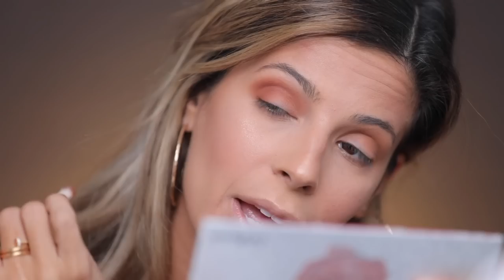I CREATED MY OWN MAKEUP LINE | CAT'S PAJAMAS PALETTE REVEAL & MAKEUP TUTORIAL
Hey Larlees today video is extra special because I am revealing what I have been working on for so so long, my very own makeup line LauraLeeLosAngeles aka: a dream come true. Cats Pajamas is my very first product I am coming out with along with many more I am currently working on. My makeup line is cruelty free and vegan It is also made in the united states. I pride myself in the high quality of this palette. I also took tons of time making sure that each eyeshadow is easy to blend, this way a makeup beginner or a pro makeup artist with years of experience could both enjoy Cats Pajamas eyeshadow palette. This palette is for my loving subscribers & will be for sale October 13th 2017 on lauraleelosangeles.com it will cost $40. The pricing of the palette makes each eyeshadow $4 remember these are American made luxe eyeshadows plus the palette with a fabulous mirror. Thank you for supporting me and watching my videos thank you for all the love and support. Thank you for the kind words you all have all already shared. You all have already made this experience a huge/ great one.
Also GIMMICK is not a shade name because this palette was created LONG before we were using the word gimmick on my channel however it will be used in the near future, hang tight :) xo - Laura

LAURALEELOSANGELES: Cats Pajamas will be for sale 10/13 at 10am pst.

PRODUCTS MENTIONED:
Lilly lashes Miami - use code LAURALEE for savings
MAC feline black liner
Marc beauty velvet noir mascara
Stila liquid lipstick- Chianti
BRUSHES USED:
use code LAURALEE for savings!
m573
R38
M139
R39
Y21

musical.ly - Laura88lee

New Camera
Old Camera (great for starters)
Camera Lens